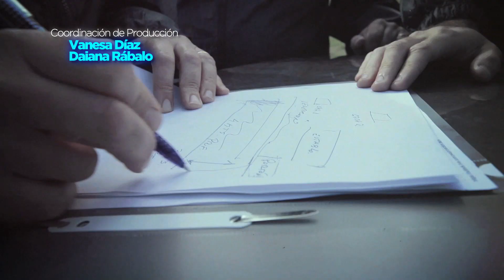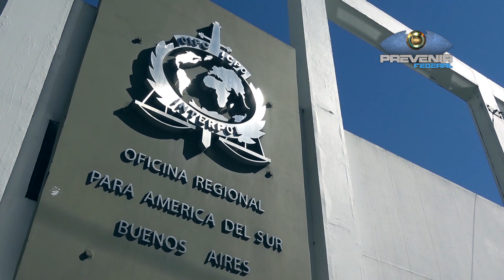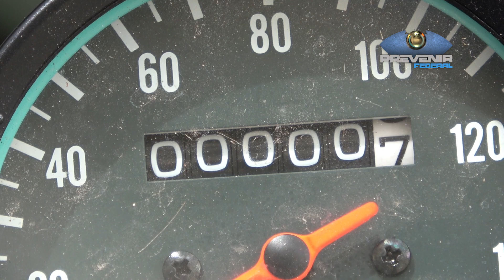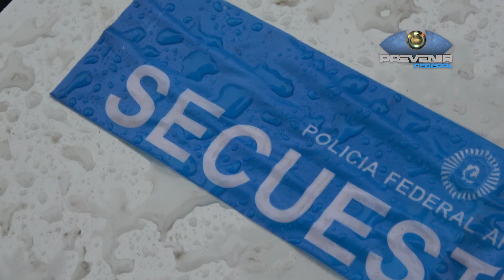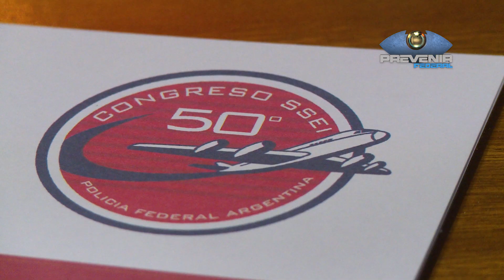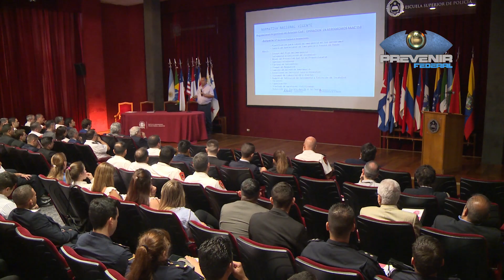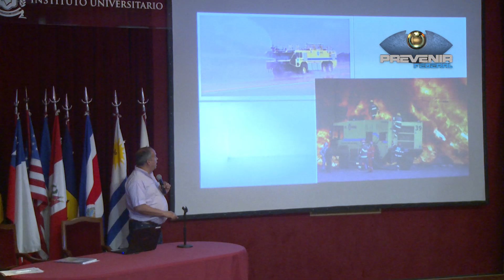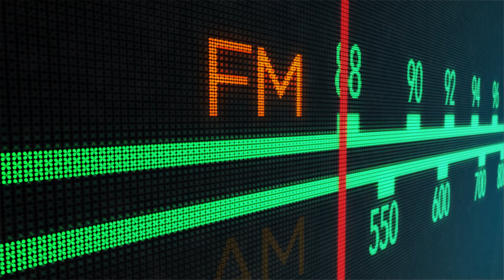Prevenir Federal - Domingo 15 de Diciembre de 2019 - Bloque 1